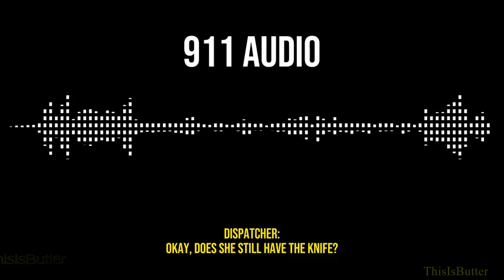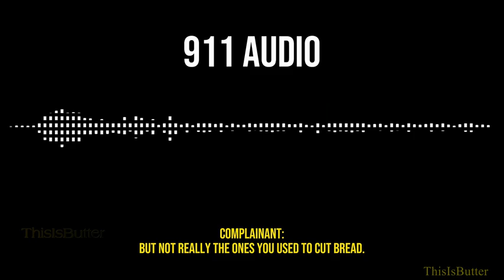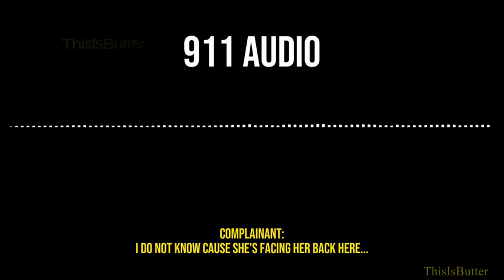Alaska Cops MAGDUMP Teenage Girl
The Anchorage police officer who fired his gun in last month’s deadly police shooting that left a teenage girl dead was cleared Monday by investigating prosecutors.

A review by the Office of Special Prosecutions said Officer Alexander Roman was “legally justified” in using deadly force when he pulled the trigger Aug. 13, killing 16-year-old Easter Leafa in a University Area apartment where her family lived.

Shortly after the decision came out, the Anchorage Police Department released body cam footage from the night of the shooting.

Leafa was holding a knife when officers showed up at the Greenbriar Apartments late on the night of Aug. 13 after her family called APD.

Leafa did not obey the officer’s commands to drop the knife, and after being hit by a “less lethal projectile” by police, began to approach them, prompting Roman to fire his gun.

APD said days after her death that Roman has been with the department since December 2017.

The death resulted in several prayer vigils and protests on police accountability.

Despite city and police policy governing the release of body-cam footage no more than 45 days after an officer-involved shooting, APD said Friday — the 45th day since the shooting — that it would be delaying the release of the footage in order to safeguard the integrity of the ongoing criminal investigation.

Body cam footage shows officers responding to a 911 call from the family. A sister of Leafa’s told the police dispatcher that her sister had the knife and was sitting outside on a balcony with a blanket.

Officers can be seen in the video walking into the apartment with guns in their arms, asking family members where Easter is and whether she is armed or not. Police ask family members to leave the room as they prepare to confront Easter on the balcony.

“Hey listen, we need some units in here to help with crowd control, we’re trying to deal with the family before we confront the suspect,” one officer can be heard saying to dispatch. “They’re refusing to go into their rooms.”

At one point, a family member asks the officers what they plan to do.

“Are you guys going to point that to her?” she asks.

“If she comes at us with a knife, yes,” one officer replies.

The conversation continues for multiple minutes between police and family members on how best to approach Leafa, with officers trying to clear the room before approaching the teen. The family members continue to insist that they stay with Leafa to quell the situation.

Although there were numerous instances prior to the shooting where family members spoke in Samoan, the OSP report does not specifically reference any kind of language barrier between the police and the Leafa family.

“We’re just trying to make sure that my sister’s okay,” a family member said.

“So are we,” an officer responds. “That’s our goal here.”

Eventually, the family is backed into a bedroom and the group of officers opens the balcony door. Easter can be seen sitting in a chair under a blanket.

“Go ahead and show me your hands. Show me open empty hands, it’s the Anchorage police,” one officer says. “If you do not comply, you could be injured.”

After about one minute of police talking to her, Leafa stands up and begins walking towards officers with a knife in her right hand.

Officers can be heard yelling, “Face away from me. Drop the knife!” before shots are fired